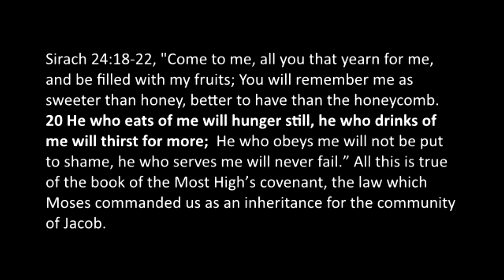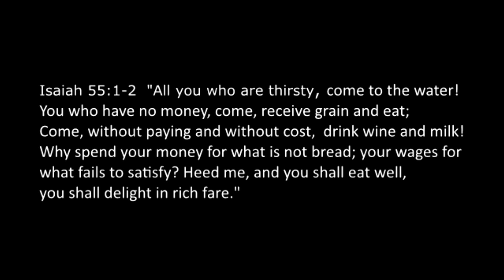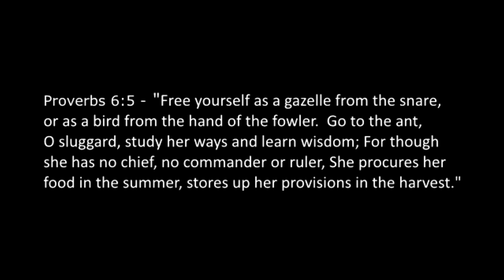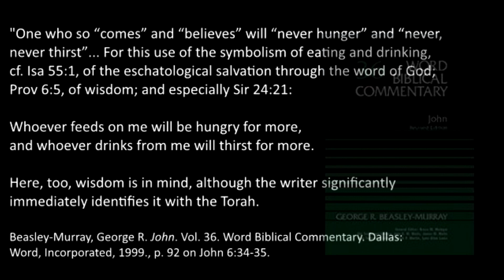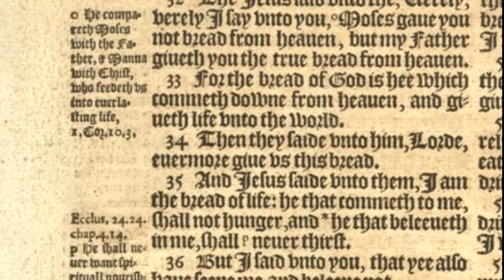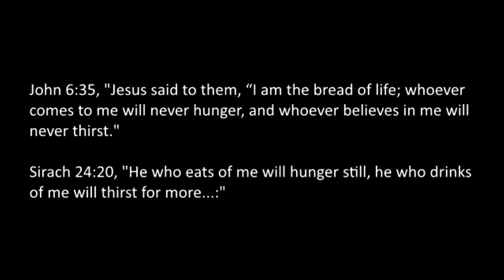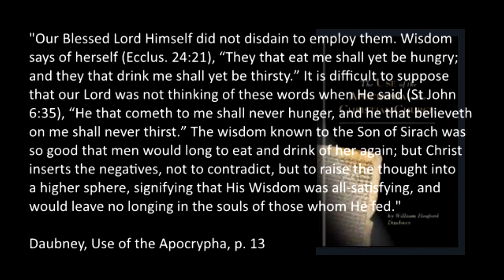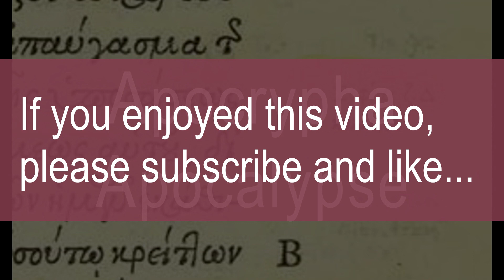Did Jesus Use the Deuterocanon? John 6 35 / Sirach 24:20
Did Jesus use the Deuterocanon? In this episode, we look at yet another instance where Jesus uses the book of Sirach in a very interesting way.

Books:
Why Catholic Bibles Are Bigger (2nd edition)